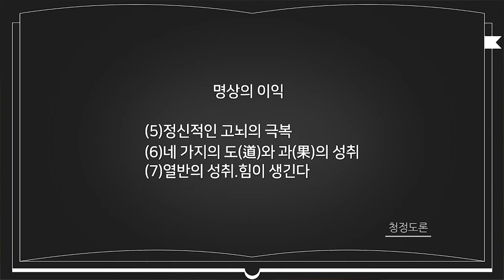불교 명상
명상(冥想)이란?

눈을 감고 차분한 마음으로 깊이 생각하는 행위

인간의 탐욕을 벗고, 넓고 평화로운 세상과 내가 하나임을, 그것이 영원한 자유임을 알게 해주는 과정이다.